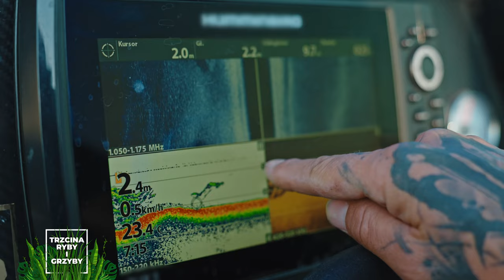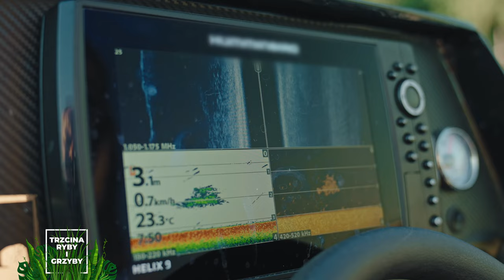Jak łowić szczupaki na nieznanej wodzie? To najlepszy okres!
Ruszył najlepszy okres na szczupaki! Jesienne żarcie rozpoczęło się na dobre i pamiętaj, by to wykorzystać, ale jak to zrobić?

Sięgaj po więcej, dziel się swoją pasją i odkrywaj razem ze mną tajniki wędkarstwa spinningowego! Zapraszam Cię na wspólną przygodę.